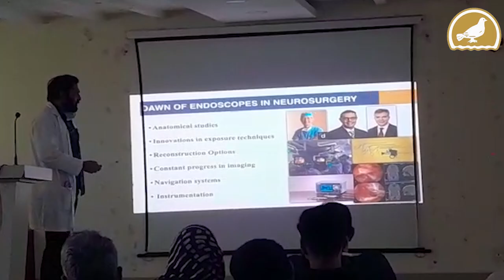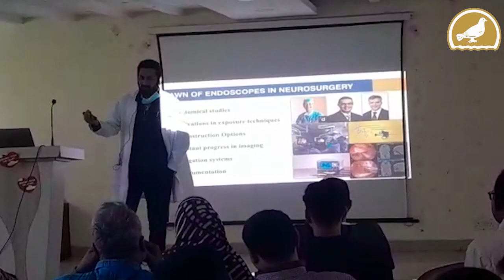Free ENT camp at Olive Hospital, Mehdipatnam